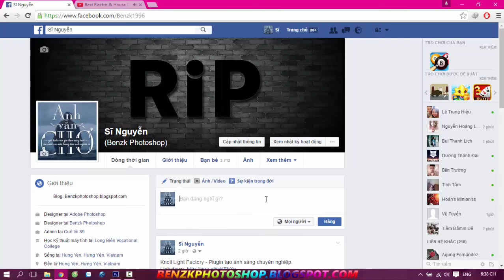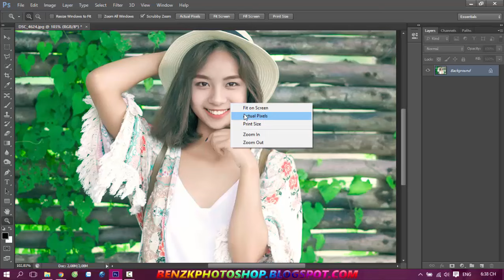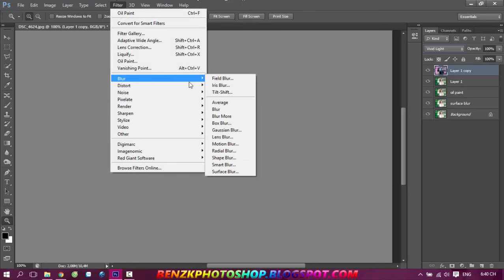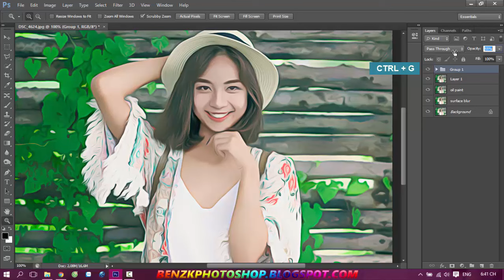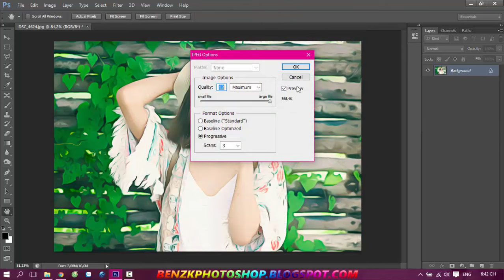Hướng dẫn tạo ảnh hiệu ứng Painting Cartoon